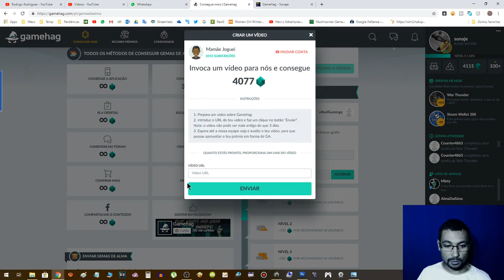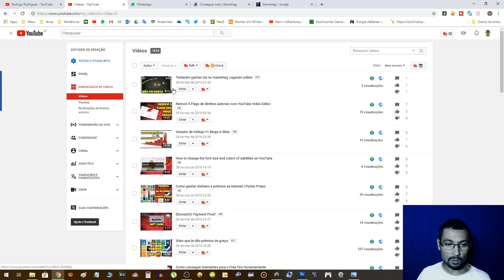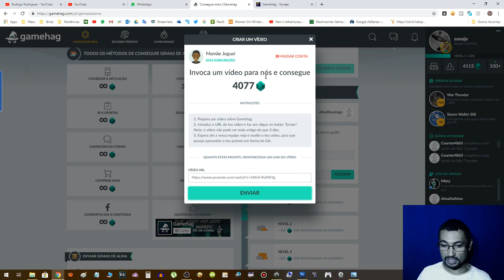GameHag Como Ganhar 600 Pontos fazendo tutoriais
Neste vídeo mostro ganhar 600 gemas na plataforma GAMEHAG fácil facil. O que você tem que fazer é bem simples. Basta criar um vídeo falando sobre a plataforma e colocar em seu canal no YouTube. Confira como fazer o resto assistindo o vídeo.

Este vídeo faz parte da hashtag DicasGameHagSonaje e se você quiser ver mais vídeos falando sobre esta plataforma basta procurar por esta hashtag no YouTube.